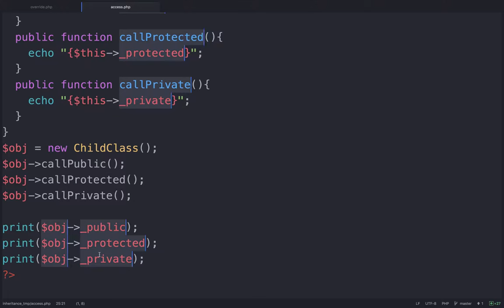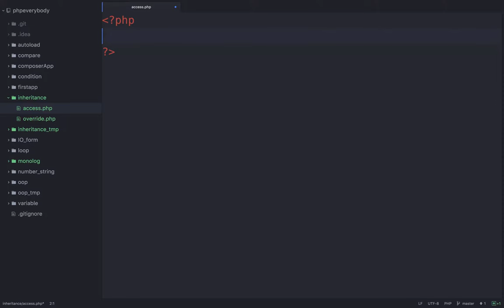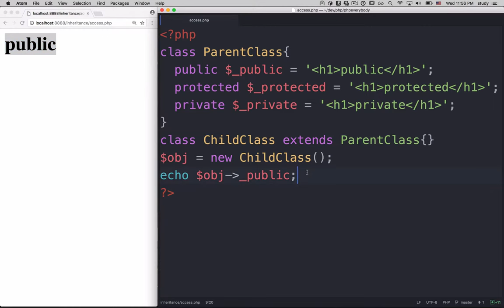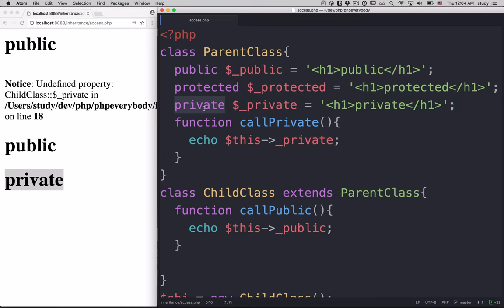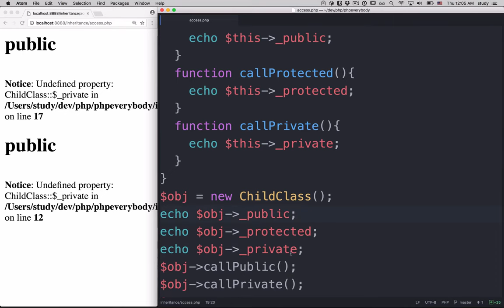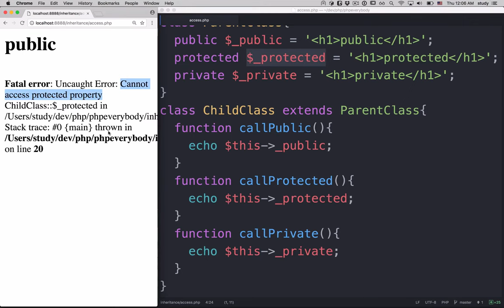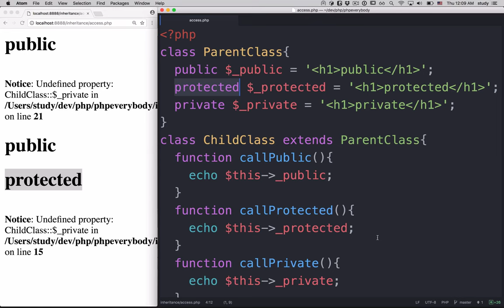PHP - 상속 (접근제어자 protected)